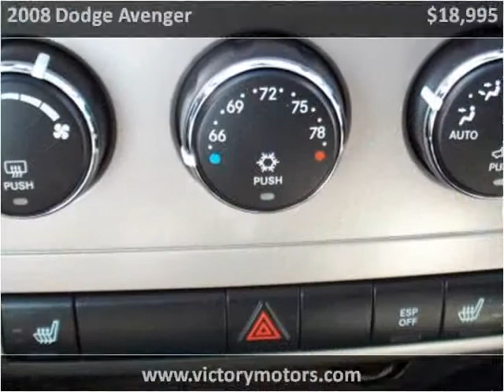2008 Dodge Avenger Used Cars Craig CO